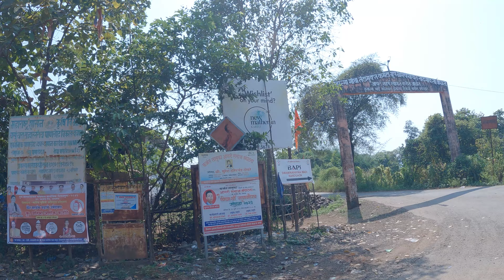BHIMASHANKAR Trek via GANESH GHAT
Follow Aylex.
/ alexproductionsmusic
/ alex_productions__
/ alexproductionsnocopyrightmusic